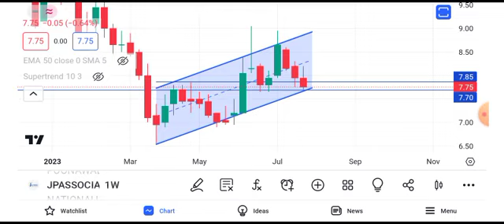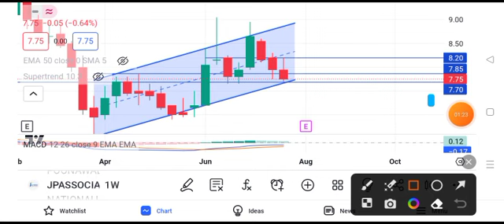jp associates share news today | jp associates share latest news today